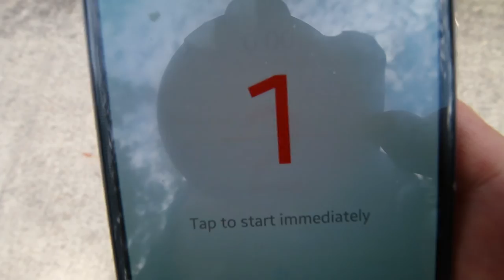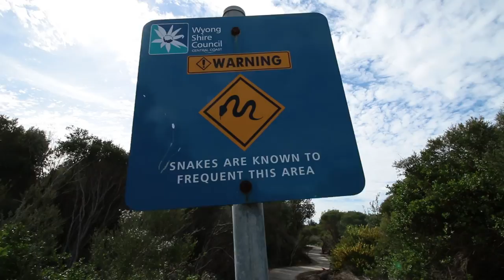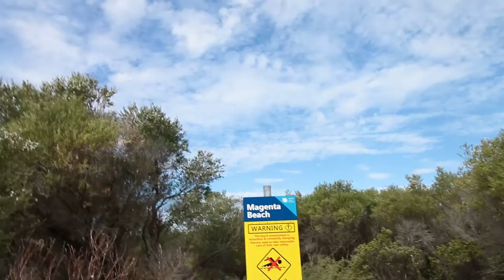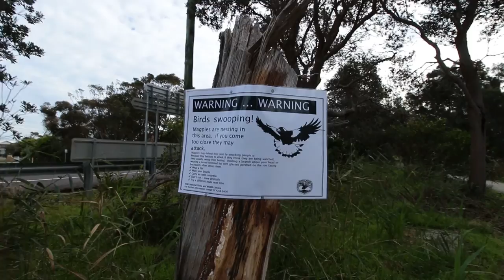Watch out for swooping magpies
Taking the Evolve Bamboo board for a spin at North Entrance

Beats from the YouTube libary.